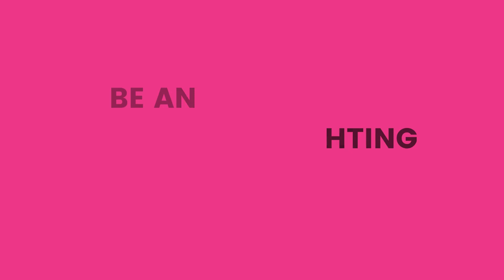ALEXA FOR MED REMINDER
Three days down and out this time. Getting sick is getting worse each time.  Getting on the mend now, I can eat Arby's, don't mind my little tangent ha ha.

Thanks for all of your prayers and positivity🙏💖